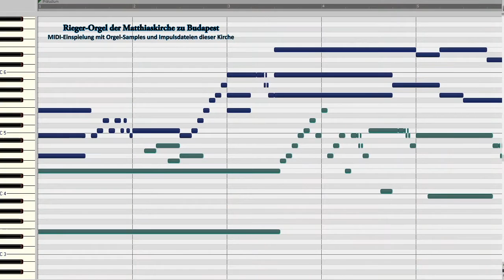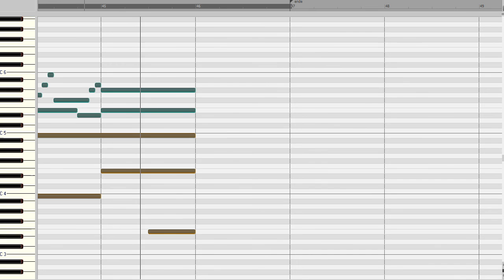Johann Pachelbel: Präludium und Fuge e-moll